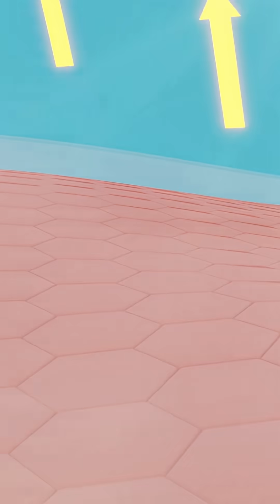The Fungus That Eats Radiation - From Chernobyl to Space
In the depths of Chernobyl’s ruins, scientists discovered a black fungus that doesn’t just survive radiation — it feeds on it.
When sent to the International Space Station, this incredible organism thrived, blocking up to 84% of cosmic radiation.
Now researchers believe this “living shield” could protect astronauts on future deep-space missions — even on Mars.

From nuclear disaster to cosmic exploration, this fungus might just help humanity survive beyond Earth.